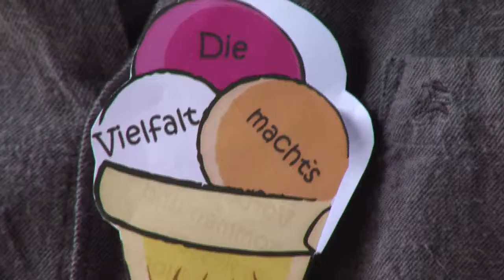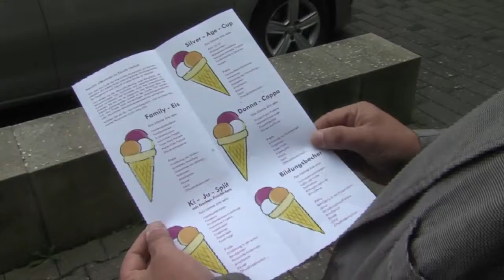Frühjahrssynode 2016: Die Vielfalt machts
Mit einer Eisaktion machen die Mitarbeiterinnen und Mitarbeiter der Gemeindebezogenen Dienste der Evangelischen Kirche der Pfalz auf ihre zahlreichen Arbeitsfelder aufmerksam.